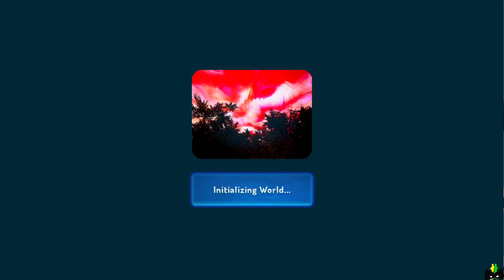WAVES II （Random Forest）